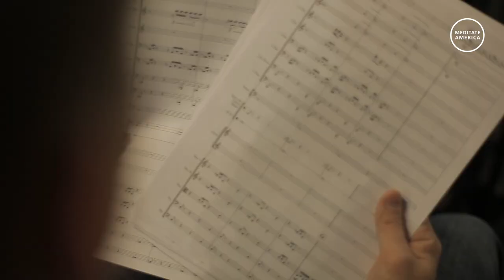Preview: Elvis Costello & Larkin Poe sing "What's So Funny" for Meditate America Benefit Concert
On Thursday, December 3, 2020, the David Lynch Foundation is excited to launch “Meditate America”—a virtual benefit celebration and concert to bring the stress-reducing benefits of Meditation to millions of adults and children under trauma and stress throughout the country. The celebration is hosted by the David Lynch Foundation and the U.S. TM Organization.

Hugh Jackman, Deborra-lee Furness, and Katy Perry, as well as ABC’s Good Morning America co-anchors Robin Roberts, George Stephanopoulos, and Jennifer Ashton, M.D, are long-time supporters of the David Lynch Foundation and will be part of the event.

The celebration will also feature David Lynch and the Peace on Earth Award recipient Dr. Tony Nader, head of the international Transcendental Meditation organizations worldwide.

The concert will feature performances by Sting, Angelique Kidjo, Graham Nash, Elvis Costello, Kesha, Jim James, and the Brooklyn Youth Chorus.

These artists are coming together to raise awareness and support so that people under trauma and stress, including healthcare workers, first responders, and veterans in under-resourced neighborhoods can all learn to meditate for free.